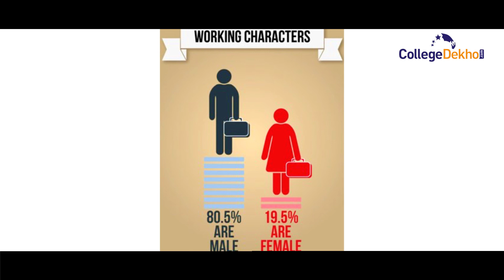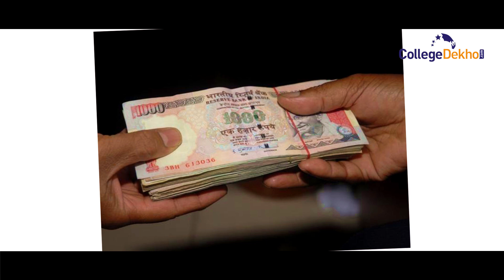Happy Independence Day 2018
Let's salute the martyrs for the sacrifices they made and thank them for giving us our today. Happy Independence Day 2018.